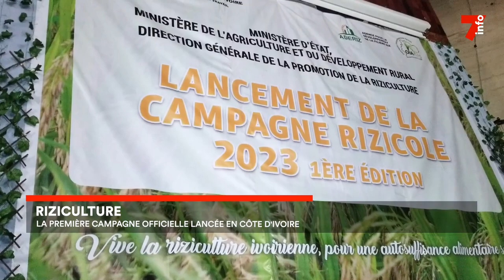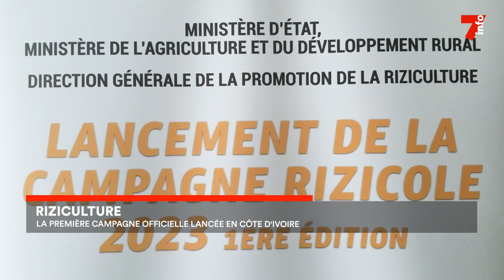Riziculture en Côte d'Ivoire : lancement officiel de la première campagne